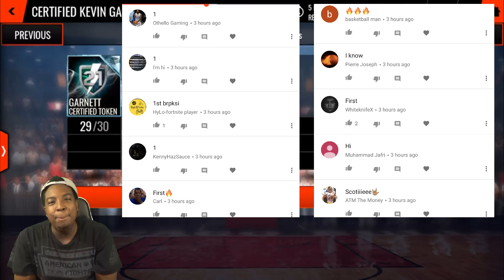COMPLETING THE 102 OVR CERTIFIED KEVIN GARNETT!!! ROAD TO THE TOP NBA LIVE MOBILE 18 S2 EP. 24!!!